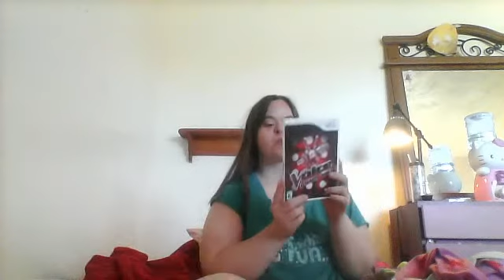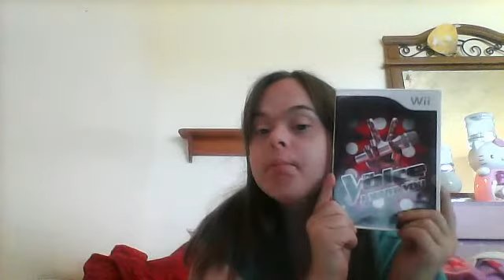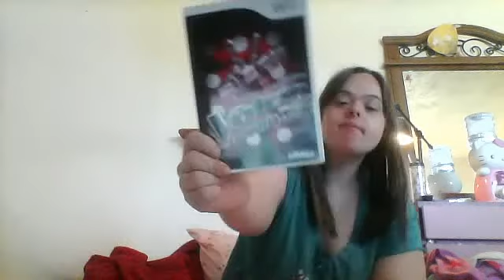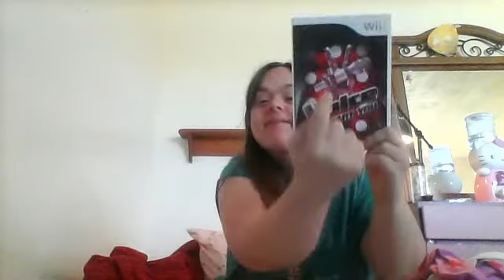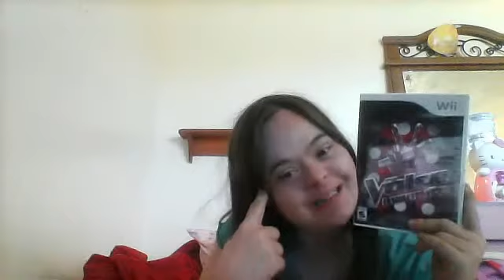the voice i want you the wii game tag video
chelsea